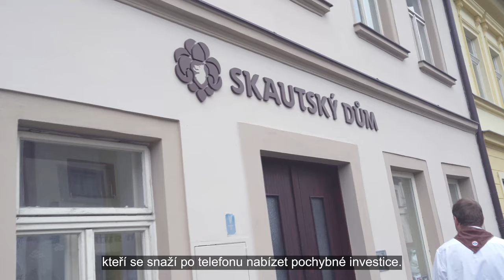Vraťme zemi budoucnost: Tomáš Martínek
Bojuje proti šmejdům na finančním trhu, hájí nezávislost médií veřejné služby, věnuje se důchodové reformě a aktivně vystupuje proti těžbě na dole Turów. Tomáš Martínek, skaut, táta a taky naše dvojka v Libereckém kraji. Tady je jeho cesta.

Dejte Tomášovi šanci vrátit naší zemi budoucnost.